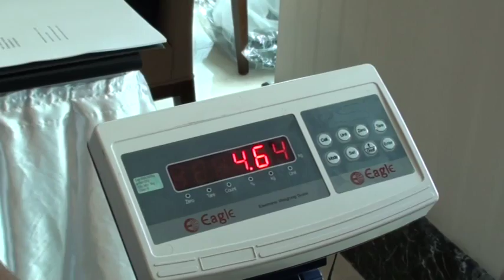Harcművész magazin - Kyo EB Baku 2014